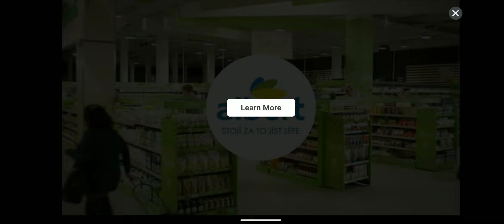puppet hockey 🏒 za Slovensko #2